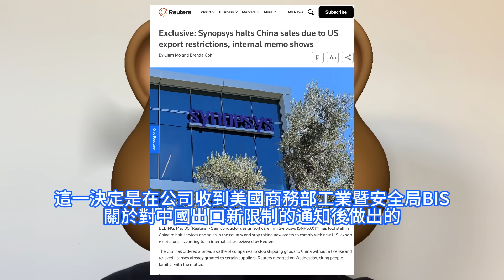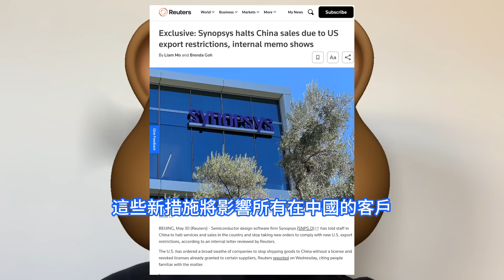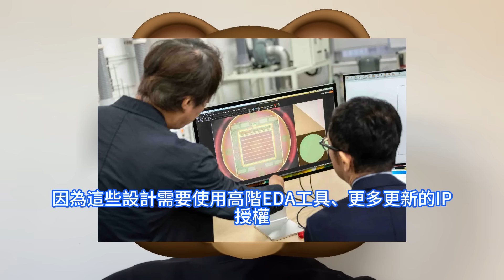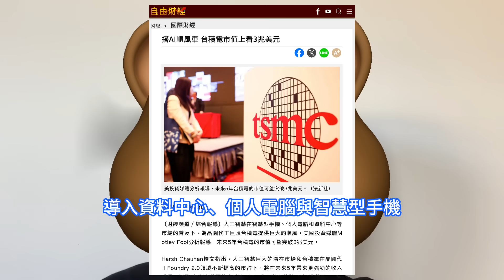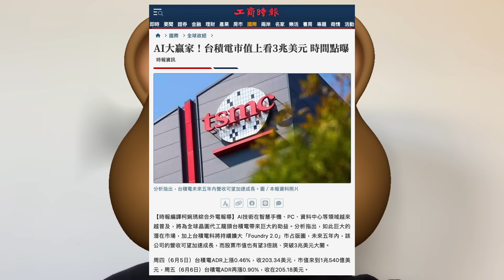嚇哭中國！台積電被意外破除某束縛巨殺瘋，市值上看3兆美元一關鍵領域無敵。ASML執行長批評美國晶片出口禁令，恐適得其反應專注創新。新思科技投資者關係主管親述，電子設計自動化EDA軟體斷供始末。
除新思科技外，美國已命令多家企業在未獲許可的情況下停止向中國出貨，並撤銷了一些供應商已獲得的出貨許可。受影響的產品不僅包括半導體設計軟體，還包括相關化學品，顯示美國正在全面收緊對中國半導體技術出口管控。全球知名的荷蘭半導體設備製造商ASML執行長Christophe Fouquet近日對美國晶片出口禁令政策提出批評，認為這些措施將適得其反。有美國媒體預測，隨著人工智慧AI在智慧型手機、個人電腦及資料中心等領域廣為應用，加上台積電在晶圓代工2.0，即Foundry 2.0的市佔逐步上升，台積電在未來五年內，市值有望上看3兆美元。